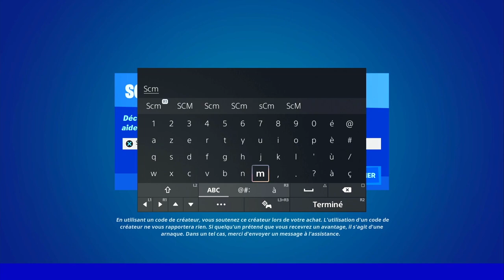GUIDE COMPLET DÉFI QUÊTE RÉBELLION SEMAINE 3 FORTNITE, ASTUCE GUIDE DÉFI QUÊTE SAISON 2 CHAPITRE 3